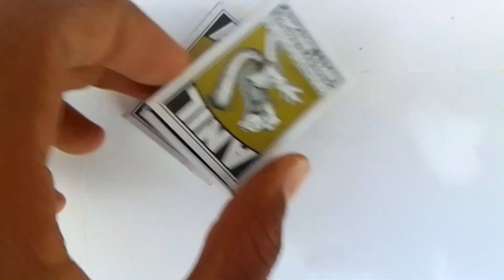machis khatarnak magic tric !! machis experiment🤩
DC motor repair at Home
how to dc motor working
DC motor water pump
DC motor electricity
DC motor experiment
Machis katarnak experiment
 Khatarnak Maachis experiment
Machis Dhamaka experiment
Machis amazing experiment
experiment of Maachis
Machis fire experiment
 Machis ka ek bahut hi Anokha experiment
Machis ke 5amazing tric
Machis ke magic tric dekhiae
magic trick of matches
mr hacker
mr hacker
mr hacker
mr hacker
mr hacker